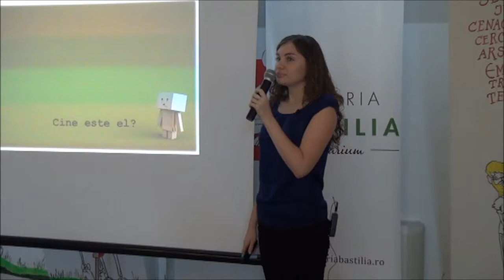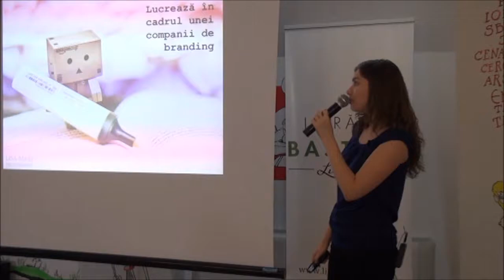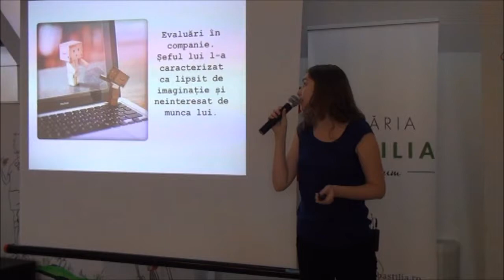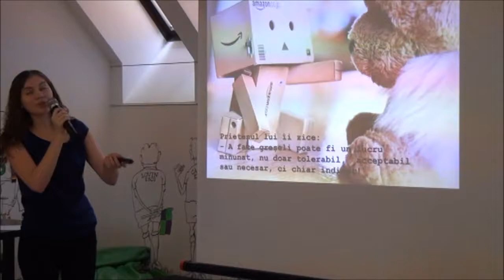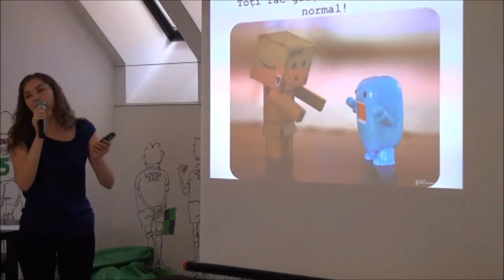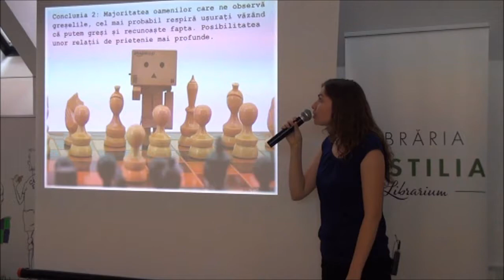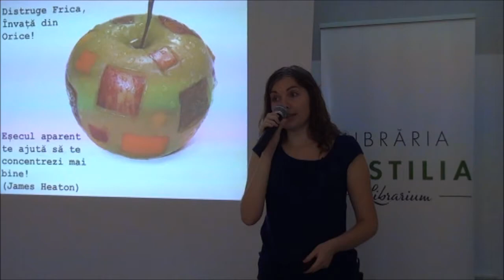Tatiana Tolici - Curajul de a gresi